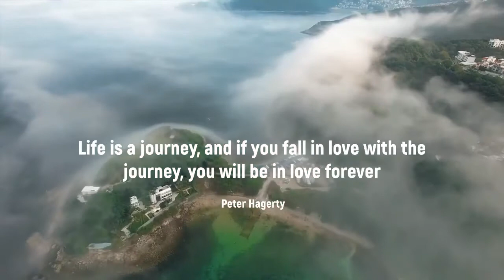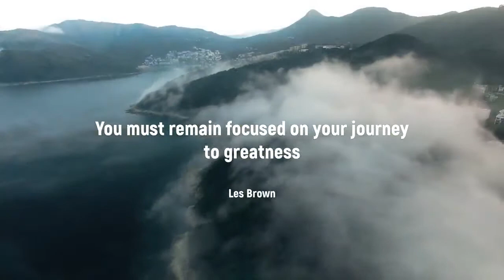Relax your Mind - Wonderful Relaxing Music with Nature Sounds, peaceful music for Enjoying Life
relaxing music with nature sounds - waterfall HD,
relaxing music with nature sounds forest music sleep music meditation music,
relaxing music with nature sounds short,
relaxing music with nature sounds 5 minutes,
relaxing music with nature sounds tropical beach,
relaxing music with nature sounds birds,
relaxing music with nature sounds waterfall healing music bgm,
relaxing music with nature sounds mp3 download,
relaxing morning music with nature sounds,
relaxing music with nature sounds forest music sleep music,
super relaxing music with nature sounds,
relaxing spa music with nature sounds,
relaxing study music with nature sounds,
relaxing music with nature sounds waterfall,
relaxing music with nature sounds YouTube,

THANKS FREE DOME MUSIC!